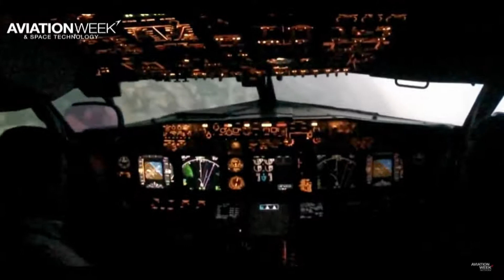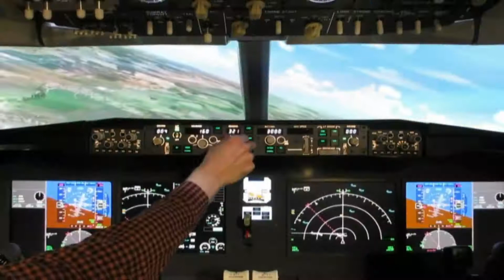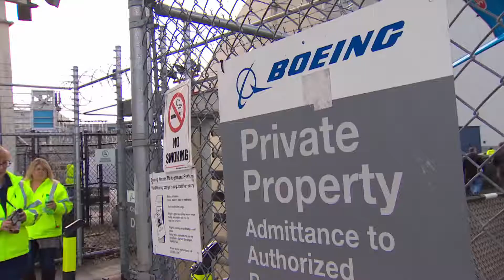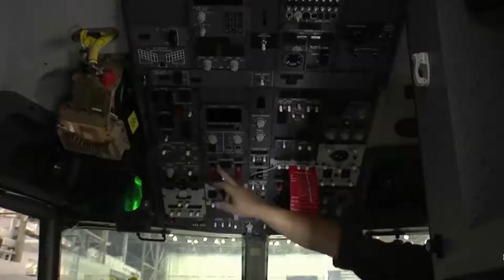What is wrong with Boeing 737 Max 8 MCAS?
According to Editor in Chief of The Air Current, Jon Ostrower, When Boeing set out to develop the 737 Max, engineers had to find a way to fit a much larger and more-fuel efficient engine under the wing of the single-aisle jet’s notoriously low-riding landing gear. By moving the engine slightly forward and higher up and extending the nose landing gear by eight inches, Boeing eked another 14% improvement in fuel consumption out of the continually tweaked airliner
The Manoeuvring Characteristics Augmentation System (MCAS) was designed to address this, according to Boeing engineers and pilots briefed on the system, now at the centre of the inquiry into the crash of Lion Air 610, a brand-new Boeing 737 Max 8. MCAS is “activated without pilot input” and “commands nose down stabilizer to enhance pitch characteristics during step turns with elevated load factors and during flaps up flight at airspeeds approaching stall.
“Its sole function is to trim the stabilizer nose down,” according to the system’s description to pilots, who were learning about it for the first time this week.
The system activates when the sensed Angle of Attack (AOA) “exceeds a threshold based on airspeed and altitude.” That tilts the 737 Max’s horizontal stabilizer upward at a rate of .27 degrees per second for a total travel of 2.5 degrees in just under 10 seconds. How much the stabilizer moves depends on Mach number. At higher Mach the stabilizer moves less, at slower speeds it moves more. The trim system under MCAS is not stopped by simply moving the control yoke.
On Sunday, 10 March 2019, a Boeing 737 MAX 8 (Ethiopian Airlines Flight 409) crashed in Ethiopia killing all 150 people on board. The event marked the second time that that model had a devastating crash. Last October, another MAX 8 crashed in Indonesia, killing all 157 people on board.
Boeing has delivered 350 of the 737 MAX 8 since 2017 and reportedly has orders for 5000 more. However, as airlines in multiple countries suspend the use of the plane, it is unlikely those orders will go through.
On reacting to the situation, The America Federal Aviation Authority (FAA) has ordered a temporary grounding of Boeing 737 Max aircraft operated by U.S Airlines or in U.S Territory. The agency made this decision as a result of the data gathering process and new evidence collected at the site. Meanwhile also the American President Donald Trump via press conference has announced the temporary suspension of the Boeing 737 Max 8 model until the review and enhancement of the software controlling the MCAS Sensor
In response to the suspension, Boeing company support the decision and engaging for corrective actions and issue official statement on their web page
Safety is a core value for everyone at Boeing and the safety of our airplanes, our customers’ passengers and their crews is always our top priority. The 737 MAX is a safe airplane that was designed, built and supported by our skilled employees who approach their work with the utmost integrity.
For the past several months and in the aftermath of Lion Air Flight 610, Boeing has been developing a flight control software enhancement for the 737 MAX, designed to make an already safe aircraft even safer. This includes updates to the Manoeuvring Characteristics Augmentation System (MCAS) flight control law, pilot displays, operation manuals and crew training. The enhanced flight control law incorporates angle of attack (AOA) inputs, limits stabilizer trim commands in response to an erroneous angle of attack reading and provides a limit to the stabilizer command in order to retain elevator authority.
 “On behalf of the entire Boeing team, we extend our deepest sympathies to the families and loved ones of those who have lost their lives in these two tragic accidents,” said Dennis Muilenburg, president, CEO, Chairman of The Boeing Company.
Video credits to CBC News: The National Channel
The National is the flagship news and current affairs program of the Canadian Broadcasting Corporation, Canada's public broadcaster.